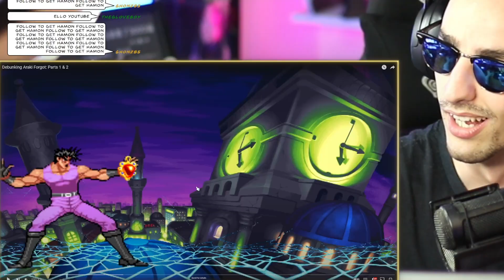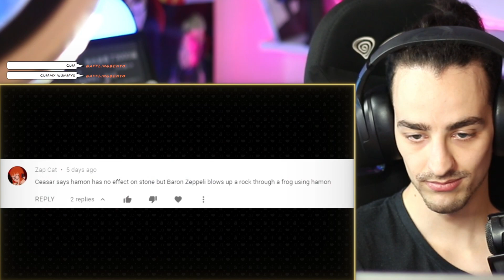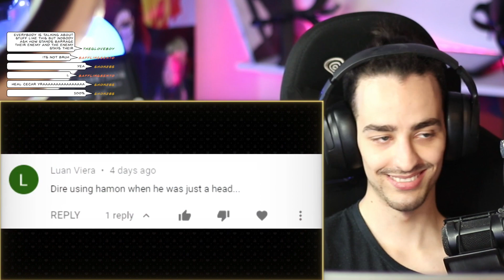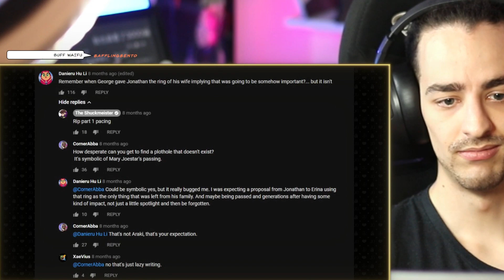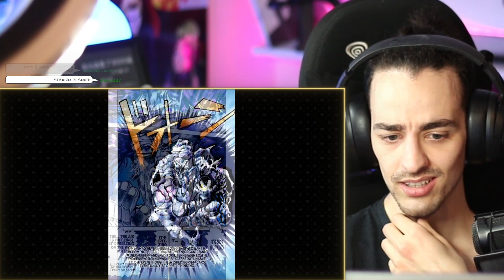DEBUNKING ARAKI FORGOT PARTS 1 & 2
👍 FIND ME HERE:
📝 Need a network? Apply here!
Crafting Vegeto
BP 90037
66050 PERPIGNAN CEDEX
FRANCE